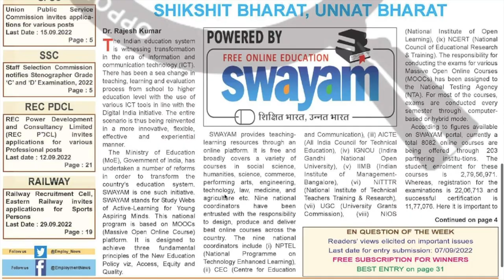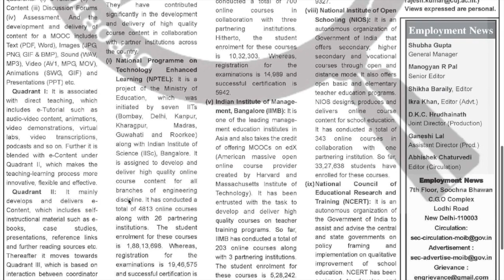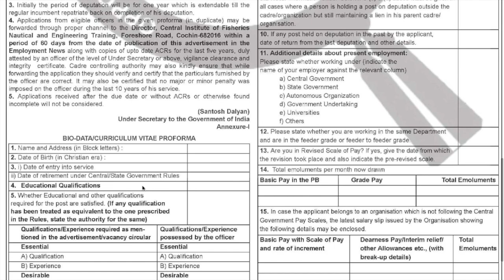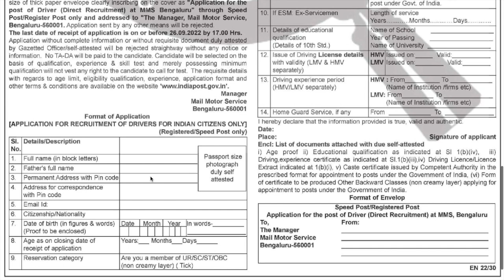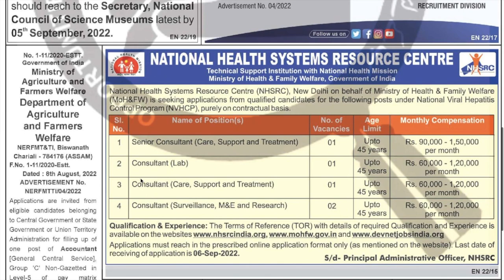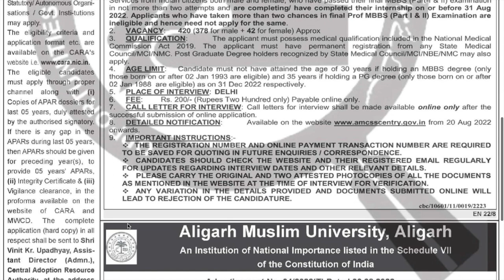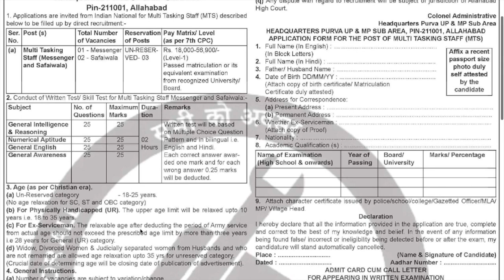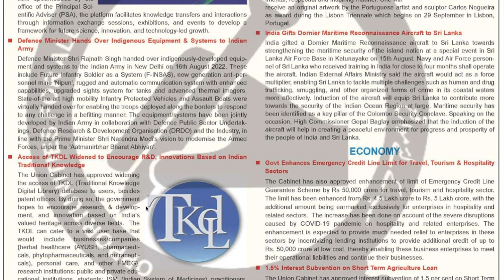Employment News Paper This Week PDF: Aug 2022 4th Week (27-02) Emp News |रोजगार समाचार |Govt Jobs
Employment News of This Week  20 Aug 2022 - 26 Aug 2022: This video will tell you about  upcoming new job opening in Govt Sector published in "Employment news" of this week 20 Aug 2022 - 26 Aug 2022:.